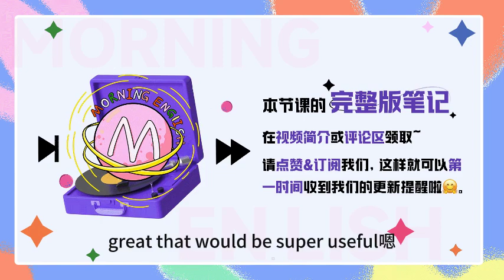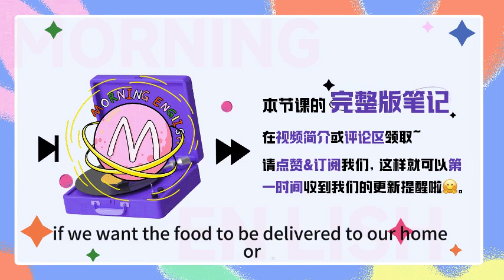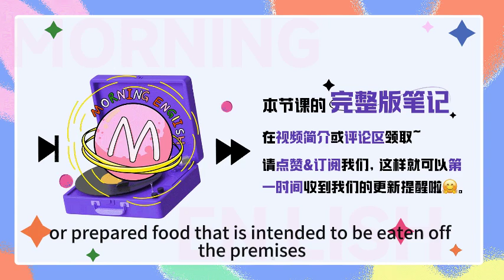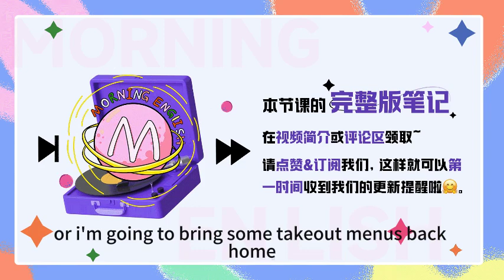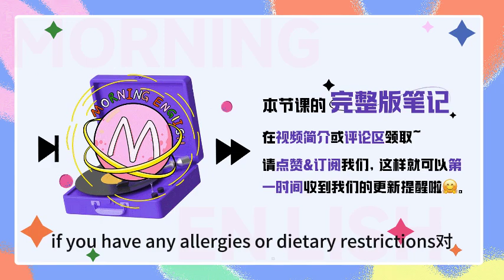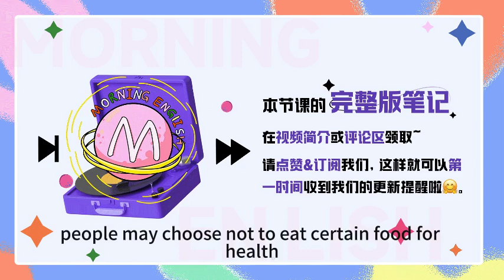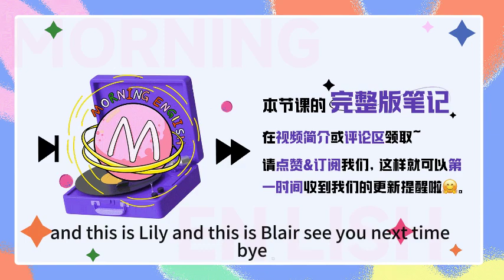外賣、發票的英文是？| 早安英文｜podcast｜podcast english｜英语口语 ｜英语发音 ｜英语对话 ｜英语听力｜日常英文｜国外生活必备｜双语脱口秀 | 中英雙語 | 英語交流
B：Hello, everybody, welcome to Morning English, this is Blair.
L：Morning guys, this is Lily.
B: Lily你怎么啦，扭来扭曲的，are you uncomfortable sitting in this chair?
L：没有啊，我午饭吃太多了哈哈，撑得慌
B：Hahah what did you eat for lunch?
L: I had burgers and fries! 但是我一个人凑不满起送价，所以我点了个双人餐，结果全吃掉了。
B：哈哈哈你最近点外卖点的有点频啊，都不自己做饭啦
L：哎外卖实在是太方便了，It saved me so much work and time.
B: 确实啊，感觉现在的都市人都离不开外卖了, 那今天我们就来聊聊外卖用英文怎么说，顺便讲讲点餐时要用到的一些实用的表达怎么样？
L：Great that would be super useful
L：首先解决我们刚刚一直在聊的外卖啊，我们说的外卖，其实就是你不需要到店，而是通过网上预约或者电话等方式，要求店家把食物送到指定位置来用餐。
B：Right, so if we want the food to be delivered to our home or another location, we can use the word "delivery". This means that we don't have to go to the restaurant ourselves,
L: 嗯这个delivery，其实就是等同于快递，配送等等。英国的一家外卖app的名字就叫Deliveroo。
B：嗯，那我们现在点外卖一般都在外卖软件上直接点啊，但是也有一些比较傲娇的店家，只接受电话预定的，我们可以怎么电话订餐呢？来Lily 给我们演示下，
L： Well you can say:　Hello, I'd like to place an order for delivery. 你好，我要点一份外卖。
Ｂ：Great. You know, this reminds of a meme I've seen. 就是讲很多社恐人都特别害怕打电话，打电话订餐之前要排练半个小时“Hello I'm calling from room 252 and I'd like to order a sandwich." 结果电话一通--”Hello I'm Sandwich.
L: hahaha god have mercy on us introverts.
B: ok 那除了我们刚讲的这种delivery, 还有一种情况是人已经在店里了，但是不在店里吃而是要带走的，这种情况下应该怎么说呢？
L： When we're ordering food, if we want to take it with us and eat it somewhere else, we can use the word "takeaway". This means that we'll be eating the food outside of the restaurant or somewhere else.
B：在英式英语中，我们用takeaway，而在美式英语中，我们用takeout. They both mean food that you buy from a shop or restaurant and eat somewhere else or prepared food that is intended to be eaten off the premises 所以这两个表达都是正确的，用来表示“带走/打包”。
L：For example, I got some Chinese food takeaway for dinner. 我打包了一些中餐当晚餐。
or, I am going to bring some takeout menus back home. 我要拿一些外送传单回家。
B: Also, if you want to eat outside the restaurant, you can ask for "packaging" or "to go". These two expressions are commonly used in both British and American English.
L:
B: Great, those are some useful expressions. Now let's move on to some menu-related expressions. 来看看一些点餐时会用到的单词啊，比方说sides。Lily你能和我们解释一下sides是什么意思吗？
L: 当我们在菜单上看到sides这个单词时，它通常指的是配菜或者小菜。这些小菜通常是主菜的搭配，比方说沙拉、蔬菜、米饭等等。
B：那如果我们点餐时想问有没有配菜，就可以说，Does that come with any sides?
L: And there are some other common menu-related expressions that we can use when we're ordering food, such as "appetizers" and "entrees". When we see these words on a menu, they usually refer to starters and main courses respectively. 也就是我们说的开胃菜和主菜。
B：Some common examples of appetizers include chicken wings, cheese platters, bruschetta, shrimp cocktail, or a bowl of soup. 而这个entree 一般就是我们的大菜啦，鸡猪牛或者是海鲜啦，反正都是一顿饭里的那个硬菜。
L：没错，不过大家要注意，用entree来表示主菜一般是在美式英语中，在法语中它和appetizer 一样，都表示前菜。
B：嗯那如果我们在餐厅吃饭的时候有新人加入，或者是餐具掉地上了需要加餐具，应该怎么说呢？
L: If you need utensils, you can say "Can I have some utensils please?"
B：嗯这里的utensil 就表示"器皿/用具“，注意单词开头的字母u不读/u/, 它就发/ju/这个音。另外我还有一个非常重要的问题，肯定也是很多同学想问的，我们吃完饭如果要开发票该怎么说呢？
L: Haha that's a good question, you can say "I need a receipt please."
B: Right, 我们说的收据/ 发票/借条都可以用这个receipt来表示。这个单词大家要注意下它的拼写，中间的字母组合发长元音/i:/, 有些同学会把它拼成ie, 就错了啊，大家注意不要写反。
L: 嗯除了这些，还有什么是我们在点餐时需要知道的呢？
B：Well I don't know if you have noticed, when you go to a restaurant abroad, most of the time the waiter or waitress would check with you if you have any allergies or dietary restrictions right?
L: 对，我感觉是不是国外人的体质原因啊，他们很多人都有过敏特别严重的食物，所以餐厅都会特别注意要问一句。那过敏我们就用allergy 这个单词来表示，注意发音时重音放在第一个音节。但是当它变成形容词，allergic, 重音就变到第二个音节了。
B：Right, but it doesn't have to be allergies. People may choose not to eat certain food for health, cultural, ethical, or religious reasons. 我们可以把这种情况称之为dietary restriction.
L: Right, dietary 是 diet 的形容词形式，表示饮食的。restriction 表示限制/约束。合起来就表示饮食限制，也就是出于健康/文化/种族或宗教等等原因而不吃或少吃某些食物, There are several types of dietary restrictions, including vegetarianism, veganism, gluten-free diets, and low-carbohydrate diets.
B：嗯像我们说的素食/不含麸质饮食还有现在很流行的低碳饮食都属于这个范畴。另外在这里也叮嘱一下大家啊，if you have a food allergy or other dietary restrictions, be sure to tell the waiter when you order.
L：Yeah that's very important. Speaking of which, Blair do you have any other important tips for our listeners when they order food from a restaurant?
B: Well I think the most important thing is to be polite and smile, so that the waiter will be more willing to communicate with you and provide you with help. 无论什么时候，也不管是在国内还是国外啊，最重要的都是保持礼貌，这样服务员会更愿意跟你交流和帮助你的。
L: Well that sure is a very helpful tip, and a very good ending for today's show. 那关于点菜的表达今天就聊到这里了
B: Ok, that's all what we have today, and this is Blair.
L&B: Bye~